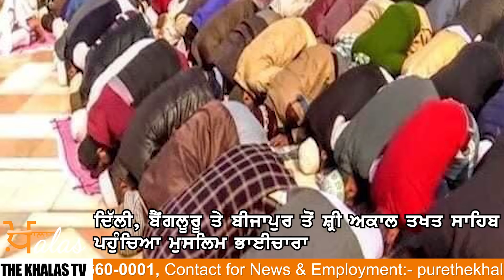Muslims from Delhi met Sri Akal Takhat Sahib Jathedar on CAA-NRC issue | THE KHALAS TV